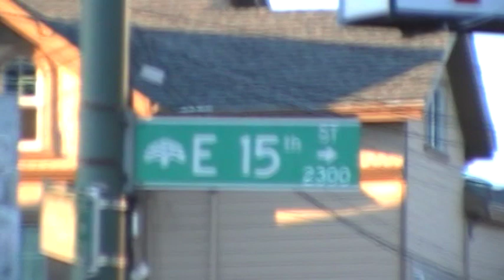E 15th Church block party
GARRETT TV